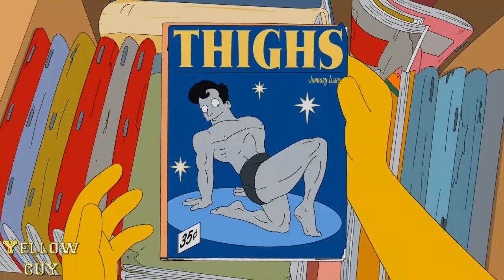The Simpsons - I Love My Gay Grampa!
I Love My Gay Grampa.